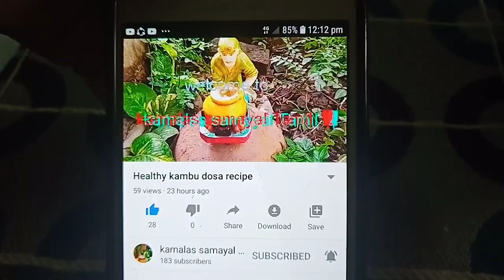Onion Pakoda Recipe in Tamil| வெங்காய பக்கோடா | Crispy Onion Pakoda Recipe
Evening snacks of Tasty Crispy Onion Pakoda prepared without adding  artifical colour  & taste materials.   It is can be served with Tea, coffee and other cold beverages.